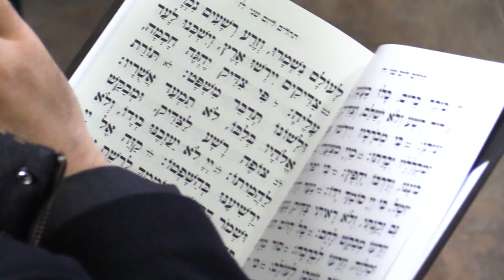Chasydzi w Lelowie 27.01.2023